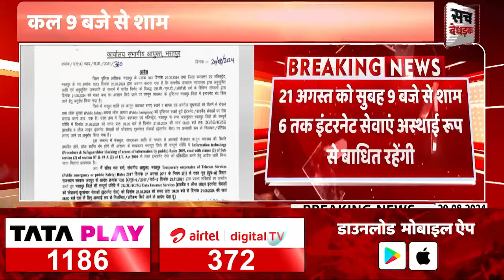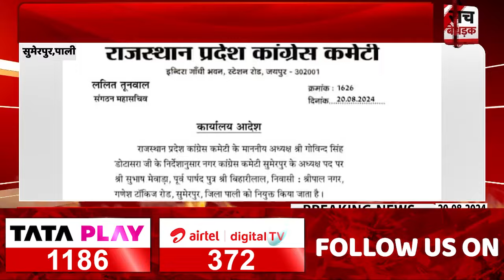10:30 बजे के बुलेटिन में देखिए Rajasthan की छोटी-बड़ी खबरें एक साथ | 20 August 2024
About Video: 10:30 बजे के बुलेटिन में देखिए Rajasthan की छोटी-बड़ी खबरें एक साथ | 20 August 2024